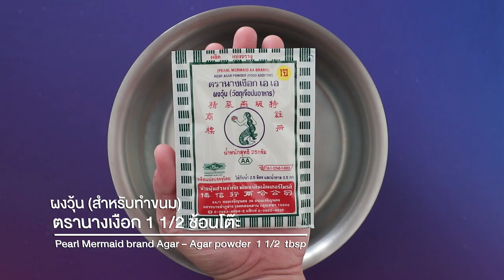วุ้นกรอบเสียบไม้ สูตรเด็ด ทำง่าย สไตล์ อ.ยิ่งศักดิ์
วุ้นกรอบเสียบไม้

▲Line @yingsakfood